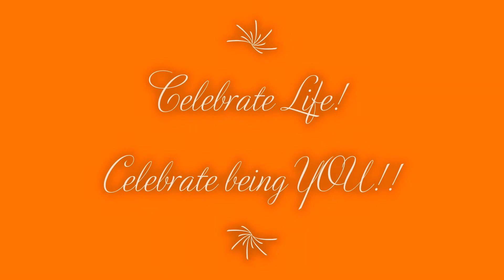Your Sunday Morning Mantra - Life Redefined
Last week I was invited to inspire a group of 35 people.  The only difference between this group and the previous ones I had interacted with in the past was that all 35 of them were terminally ill. I had never ever had the experience of inspiring terminally ill people and therefore didn’t know what to really expect.

However what eventually transpired took me entirely by surprise! And I am most delighted to share my experience and learnings with all of you.

Do post your views below…